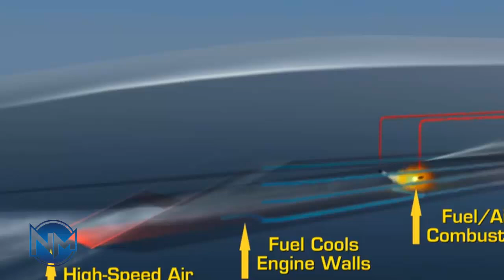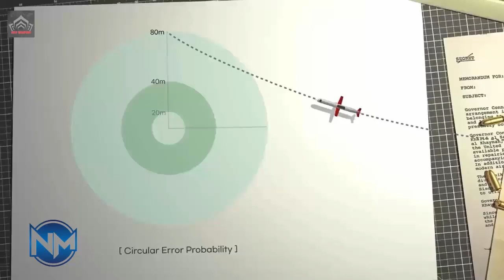Iran's Ya-Ali Cruise Missile, Iran’s first attempt to design and produce a completely independent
Ya Ali cruise missile is a medium-range cruise missile with a range of 700 km, which can be launched from various land, air and sea platforms.

Ya-Ali cruise missile is Iran’s first attempt to design and produce a completely independent and indigenous cruise platform with a medium range for use in the ground, air and naval forces.